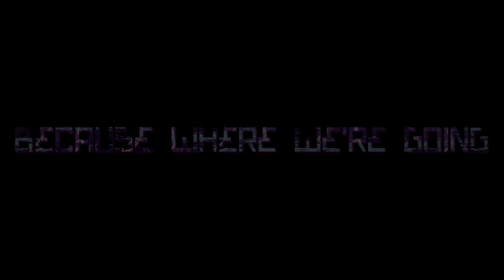Fallout 4: Columbia (Crappy teaser I've been working sue me)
P I was really lazy and it isnt totally finished yet, but I'm excited about it so wööööööö, been working all week so limited modding time My .

P I was really lazy and it isnt totally finished yet, but I'm excited about it so wööööööö, been working all week so limited modding time My . In today's video we .

In today's video we take a look at an incredible settlement mod that, if you're a fan of settlement building like I am, is something we've been waiting for since .